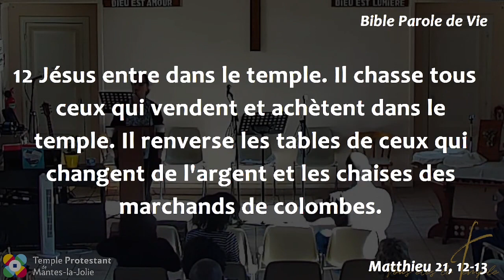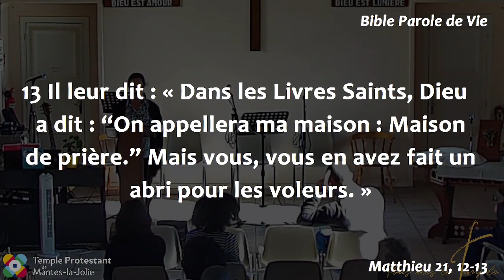Caroline Foote - Être en colère comme Jésus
Cycle de prédication "Dieu des émotions, émotions de Dieu".

Lecture biblique (Matthieu 21, 12-17, PdV) :
12 Jésus entra dans le temple de Dieu. Il chassa tous ceux qui vendaient et qui achetaient dans le temple; il renversa les tables des changeurs, et les sièges des vendeurs de pigeons.
13 Et il leur dit: Il est écrit: Ma maison sera appelée une maison de prière. Mais vous, vous en faites une caverne de voleurs.
14 Des aveugles et des boiteux s'approchèrent de lui dans le temple. Et il les guérit.
15 Mais les principaux sacrificateurs et les scribes furent indignés, à la vue des choses merveilleuses qu'il avait faites, et des enfants qui criaient dans le temple: Hosanna au Fils de David!
16 Ils lui dirent: Entends-tu ce qu'ils disent? Oui, leur répondit Jésus. N'avez-vous jamais lu ces paroles: Tu as tiré des louanges de la bouche des enfants et de ceux qui sont à la mamelle?
17 Et, les ayant laissés, il sortit de la ville pour aller à Béthanie, où il passa la nuit.